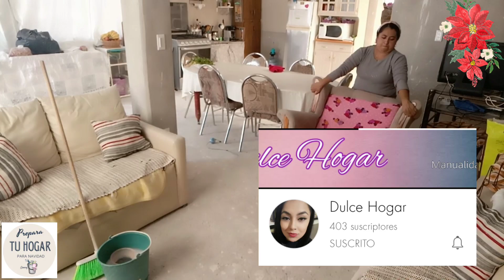LIMPIEZA DE LA SALA + PREPARANDO TU HOGAR PARA NAVIDAD🎄🦌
Hola chicas muy buenas tardes hoy tenemos vídeo de Limpieza, es el cuarto de la serie Preparando tu hogar para Navidad en colaboración con mis amigas del grupo de facebook Tu Hogar Tu Estilo espero que te motive y compartas tu antes y después gracias por el apoyo 🥰

@Dreamy Nayle
@El canal de Moni
@Luisa Hogar
Canal de mi amiga Dulce